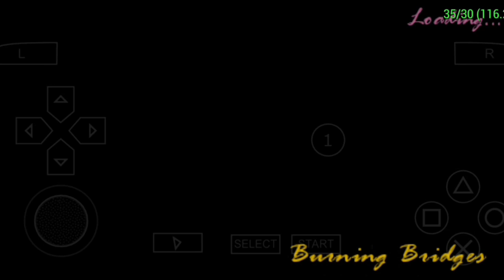Mission #51 Burning Bridges || GTA VC Stories (PSP)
Emulator:-PPSSPP

Gta vice city stories mission 51
Gta vice city mission Burning Bridges